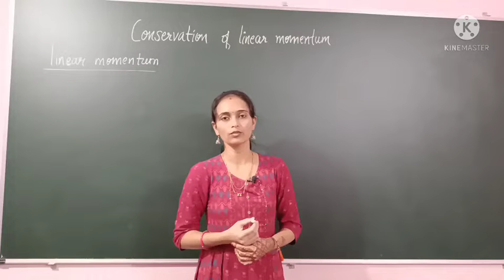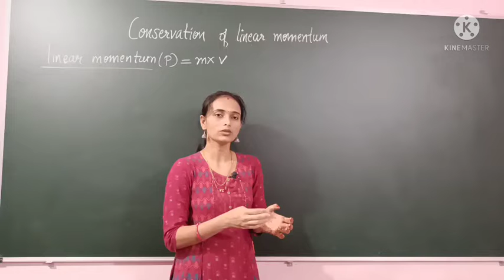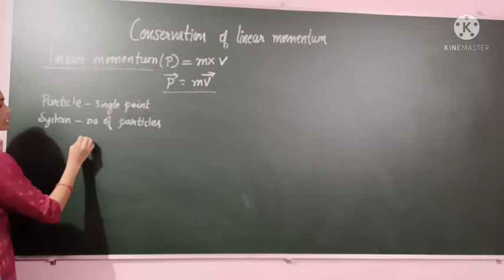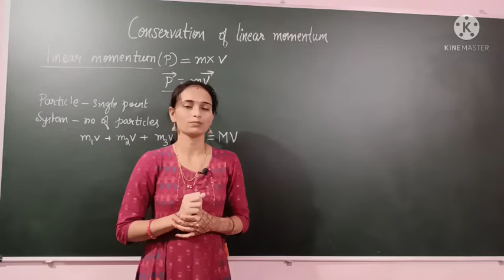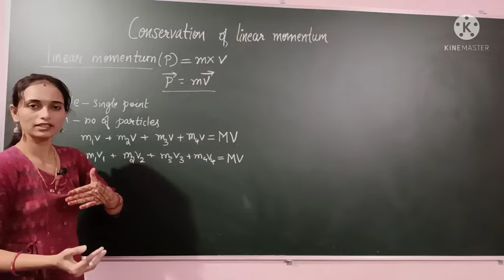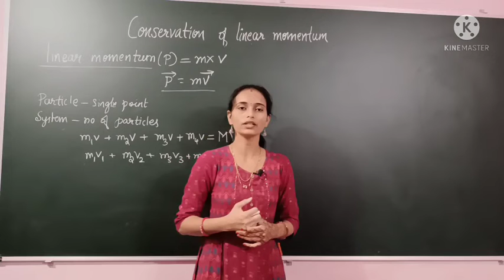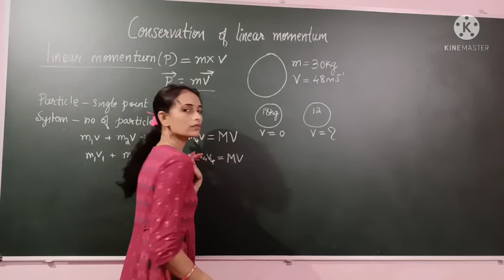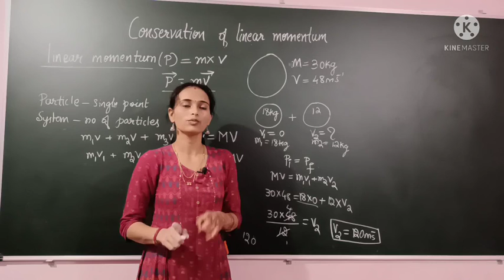conservation of linear momentum class 11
Hello viewers in this video I explained about linear momentum and conservation of linear momentum .